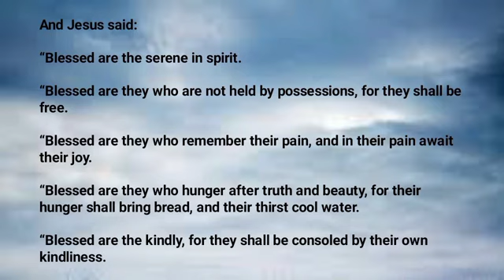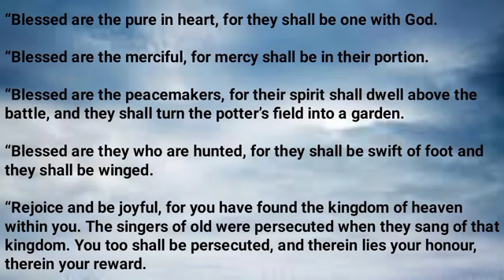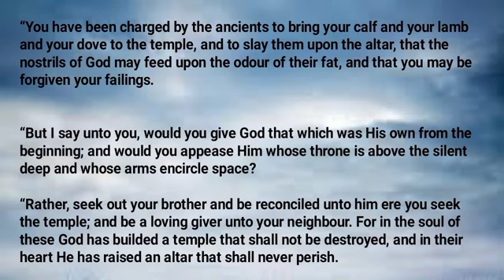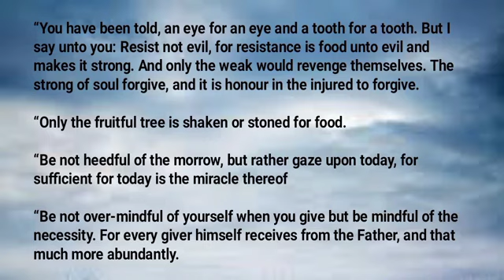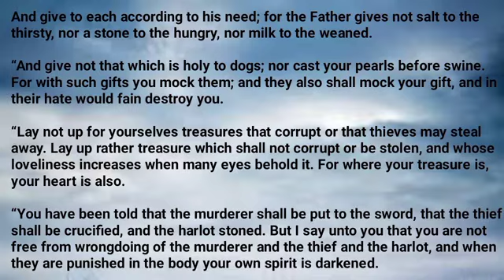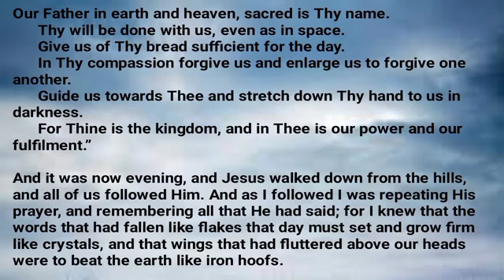Sermon on the mount | Khalil Gibran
This book is in Public Domain.

This prose explains how Gibran understands Sermon on the mount through Matthew in his view.

This chapter  "Matthew - Sermon on the Mount" has been taken from the book "Jesus son of the man , His words and His deeds as told and recorded by those who knew Him "

Gibran Khalil Gibran (Arabic: جُبْرَان خَلِيل جُبْرَان),was a Lebanese-American writer, poet and visual artist, also considered a philosopher although he himself rejected the title.He is best known as the author of The Prophet, which was first published in the United States in 1923 and has since become one of the best-selling books of all time, having been translated into more than 100 languages.